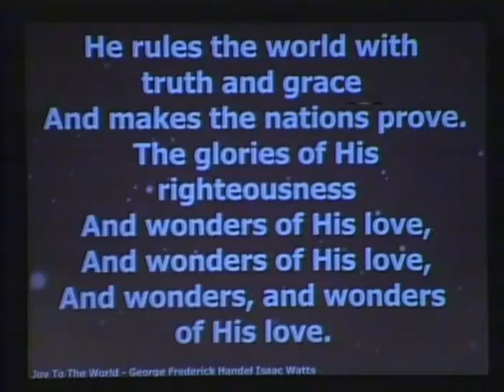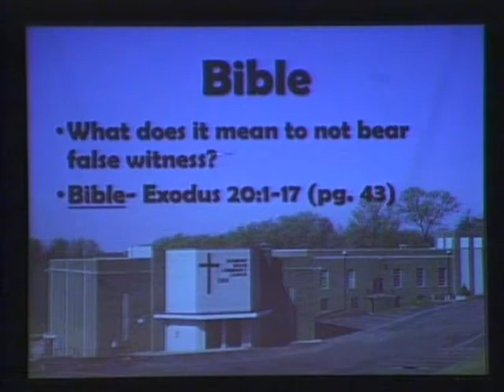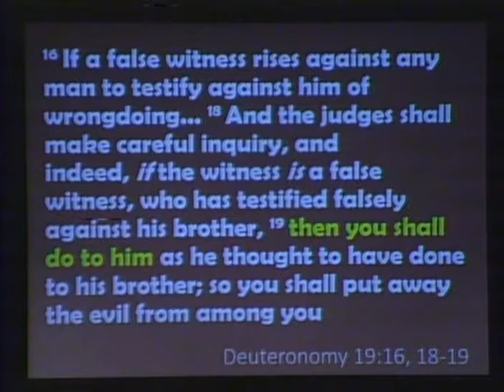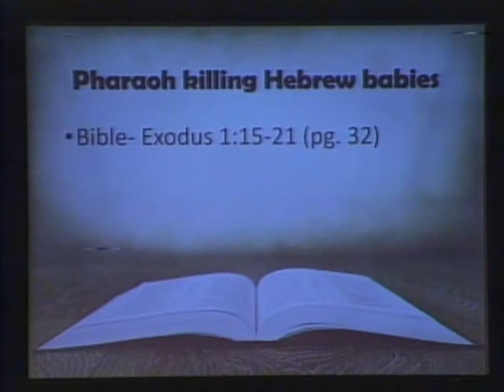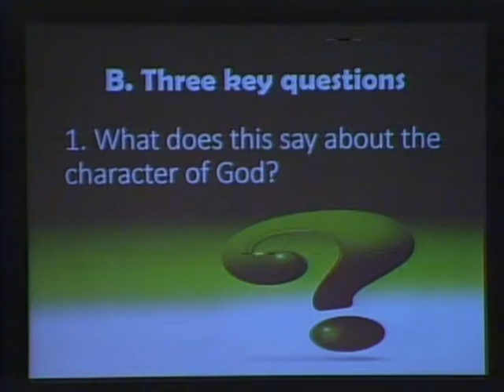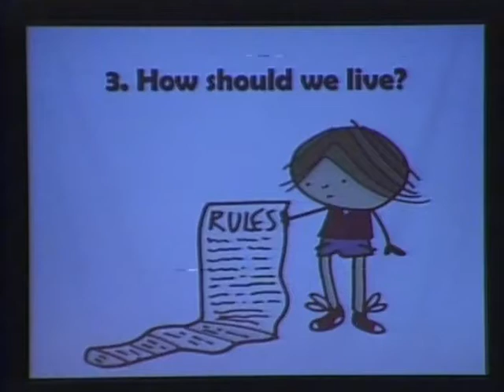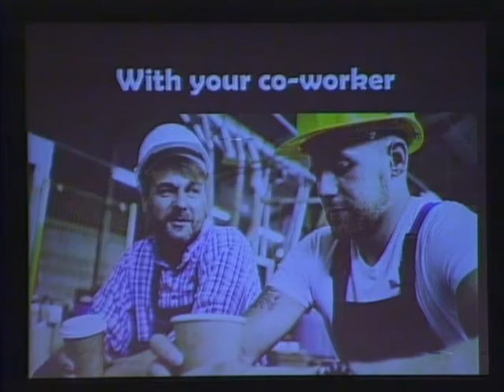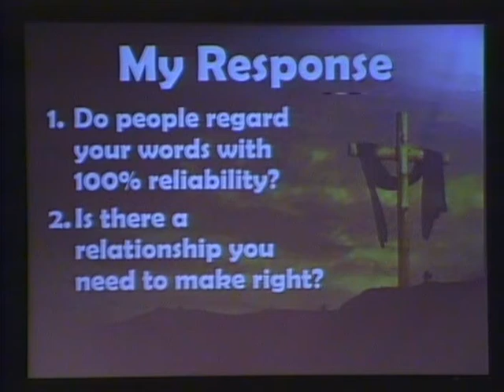Exodus 20: Ninth Commandment